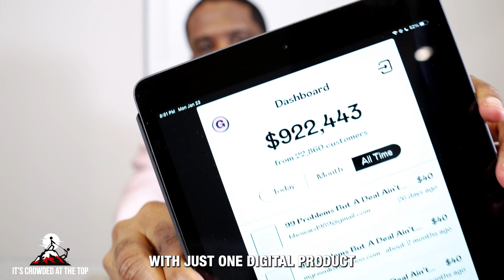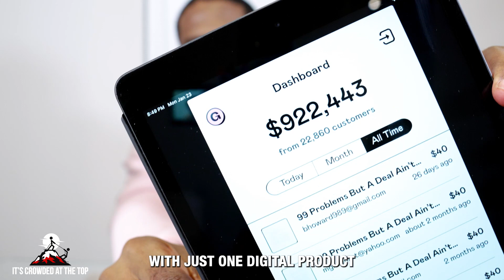Are You An Entrepreneur Or Investor? - Episode #68 - It's Crowded At The Top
In this era of mass information, it's extremely easy to find yourself on the receiving end of a "jewel" that actually may be poison to you business. In this episode we discuss:

- Why entrepreneurs taking advice from investors isn't a healthy mix.
- The truth about your "need" for a videographer.

👉🏾 Ready to make more, working less, from stuff you already know with digital products? Join the It's Crowded At The Top Community and I'll see you this Wednesday